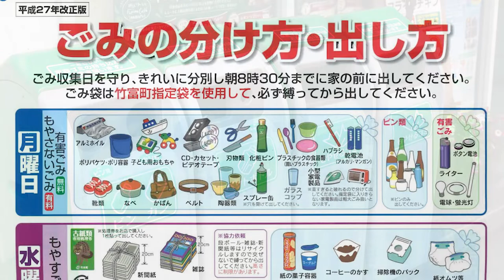JAPAN WIZARDS TEAM A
Hilo High School
556 Waianuenue Avenue
Hilo, HI 96720